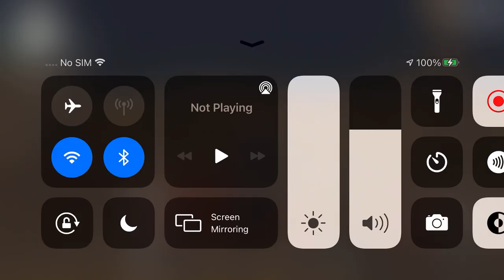Wolf Online 2 | Getting Honor With IIVALHIENII